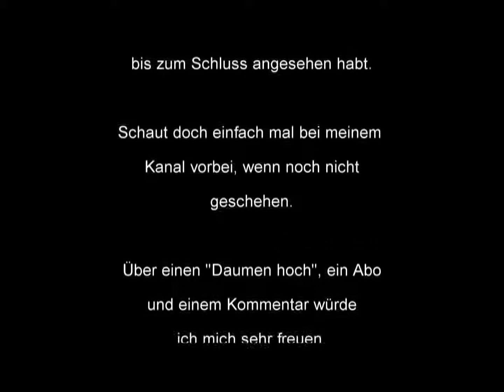Hearthstone Tutorial #2 Heldenklassen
Hearthstone - Heros of Warcraft Deutsch / German
Tutorial #2 Heldenklassen

Hier erfahrt Ihr alles, was Ihr über die Heldenklassen zu Hearthstone wissen müsst.

Viel Spaß beim ansehen. Über Feedback würde ich mich wie immer freuen.